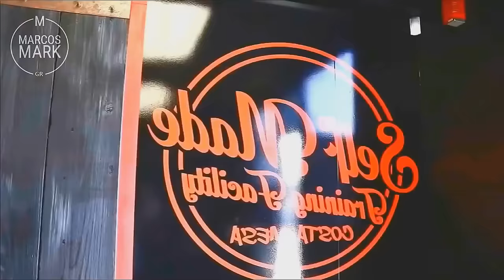MELHORES MÚSICAS ELETRÔNICAS PARA MALHAR 💪 FITNESS 💪 2024 💪 PARTE 1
🔥 MELHORES MÚSICAS ELETRÔNICAS PARA MALHAR 💪 FITNESS 💪 2024 💪 PARTE 2
Quer ficar grande? Clique aqui agora
 ✅Gosta do meu trabalho? doe um Pix de qualquer valor